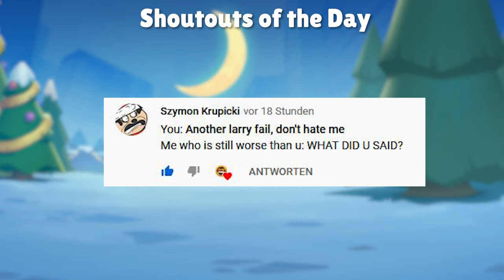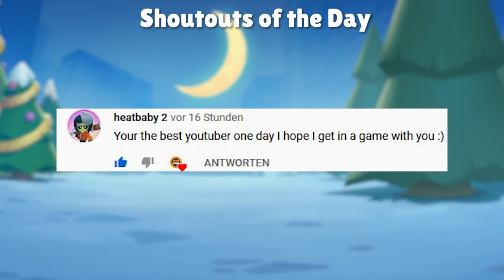BEST SQUAD TEAM 🦅 *BLIND EAGLE* GANG 🦅 | Zooba Steve Skins | Zooba Stars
Zooba Stars is the best source of Zooba Mysteries, Ideas and Gameplays. I am Colte and i like making gaming videos :)

In todays video we are playing the Blind eagle squad, lets see how it works out! Enjoy!

On this channel "Zooba Stars" you will mostly find Zooba Clips. I started playing Zoo Battle Arena in 2019 soon after it got released. My favorite and best Zooba character is Ollie. Ollie is a really strong character if you know how to play him correctly.

Zooba is releasing new characters every single month. The last animal which joined the Zoo is Milo the Flamingo, he is a very powerful animal and with the right methods you can be the winner of the Zoo pretty easy.

Speaking of new characters and new updates in Zooba we are waiting for the release of an elephant, a beaver and possibly a octopus character in Zooba!
Timestamps:

►Submit your Zooba clip here: - Link available soon -

Progress through levels and earn prizes through deeds that show your courage and valor

Collect weapons from around the map and find the perfect loadout! Explore the war battleground to find guns and beat everyone to win. Only the best one can survive the rumble